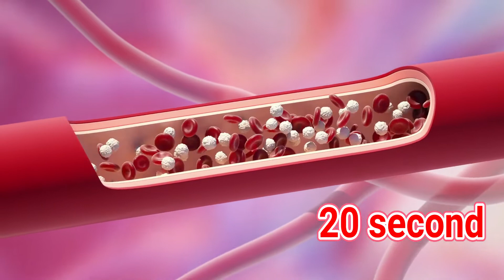What is the most interesting fact in the world ?